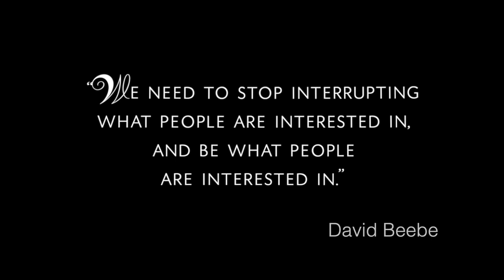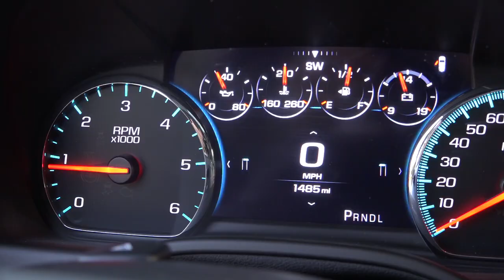2019 GMC Yukon XL Denali, for the long way home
A humongous SUV with the space and presence to
transport a Head of State or a large family in comfort,
if you find that interesting, you need to check this out.
Powered by a 6.2 liter EcoTec3 V8 engine with a rating
of just 17 mpg combined, there are very few things you
won't be able to load or haul on the GMC Yukon Denali.

As is typical with this huge SUVs, there are not many
flowing lines or artistic details inspired by mythical
marketing schemes, the Yukon has an imposing presence.
Inside is not just roomy and comfortable, if feels solid and
built to last, it does not reach the level of sophistication of a
Cadillac Escalade, but how much luxury do you really need?

We loved the electric folding rear seats mechanism,
it's so smooth, silent and best of all FAST to fold when
compared to the competition, functionality at its best!
The 8 inch infotainment screen has kind of a nice
magic trick, it slides up to reveal a hidden extra
chamber with a precious and on demand USB port.

We love this huge SUV, it remind us of that loyal good
old friend we all have, the big fellow that isn't the most
"fashionable" of the bunch, but he always got our back.

Base MSRP: $69,500